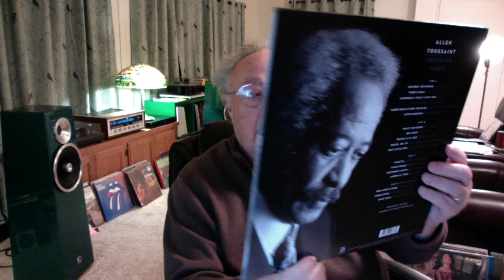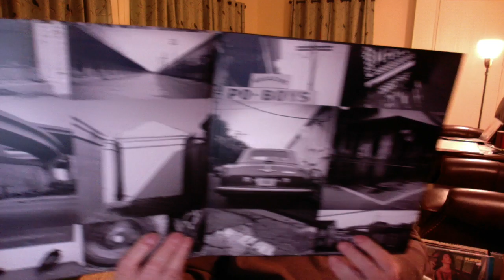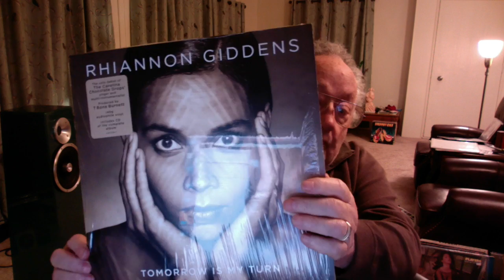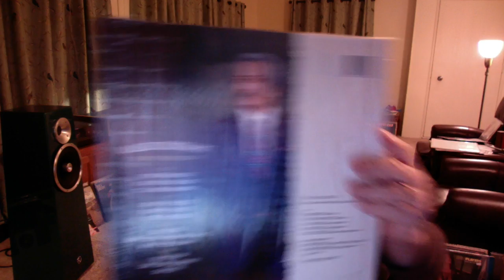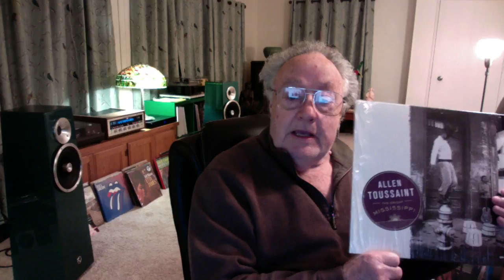2016 Record of the Year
The two albums make a set.